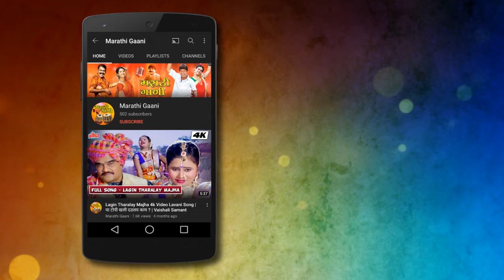सोळा वर्षाची मी कच्ची कळी |Sola Varshachi Me Kachi Kali | Sanjivani Bhelande Item Song |Marathi Song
Marathi Gaani presents the new marathi item song "Sola Varshachi Me Kachi Kali" from the marathi movie "Mumbaiche Shahane"

Credits:
Movie - Mumbaiche Shahane
Song - Sola Varshachi Me Kachi Kali
Singer - Sanjivani Bhelande
Star Cast - Mohan Joshi, Ashok Shinde, Imran Khan, Yogesh , Nisha Parulekar
Music Director - Ashok - Subhash / Baba - Kishor
Lyricist - Sagar Jadhav